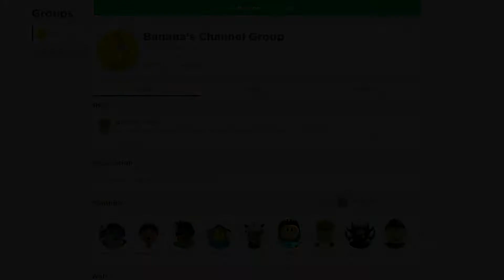(2021) ALL *NEW ✨AURIC✨ Clicking Havoc UPDATE!?* OP CODES!? ROBLOX